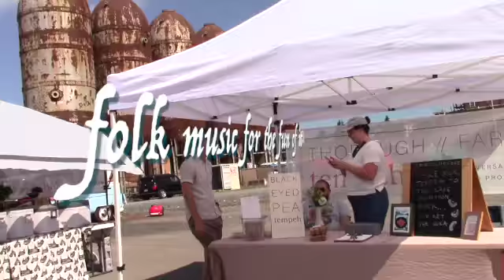Mud Bottom Maddy Sailors & Pizza SD 480p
Mud bottom Maddy delivers folk music for the fun of it! Maddy specializes in whimsy and a rapport with the audience, singing the favorites, old and new, including original fare.  Performing at Way Point park for Bellingham's farmer's market